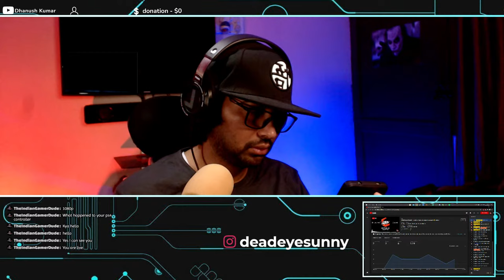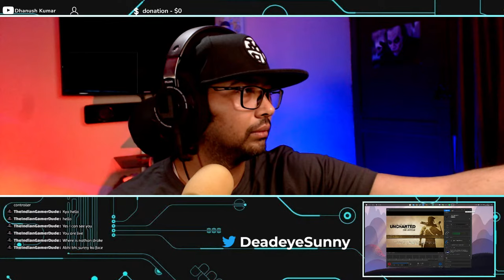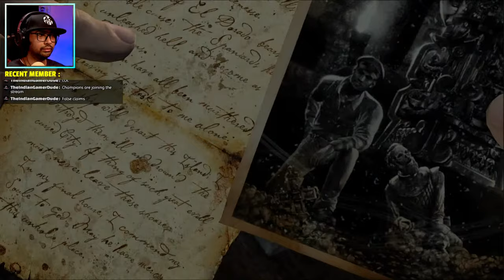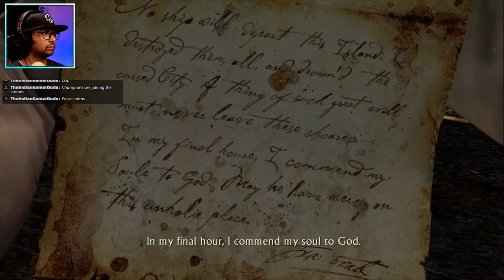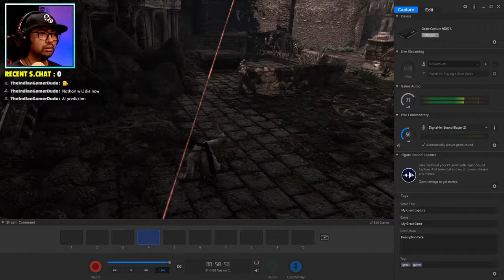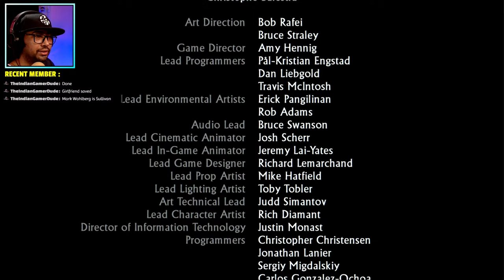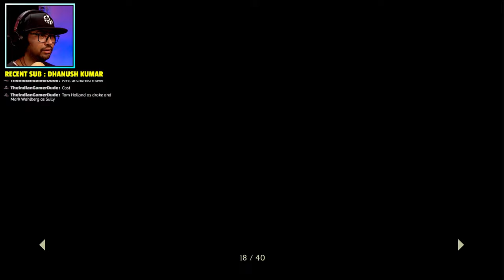Finishing Uncharted : Drake's Fortune | El Dorado is cursed !! 😢| Part 3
DeadeyeSunny will finish Uncharted : Drake's Fortune today. Not all treasures are gold.

Synopsis :
 Nathan Drake, the supposed descendant of the explorer Sir Francis Drake, as he seeks the lost treasure of El Dorado, with the help of journalist Elena Fisher and mentor Victor Sullivan.